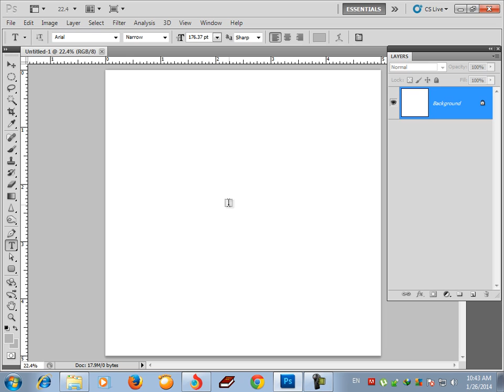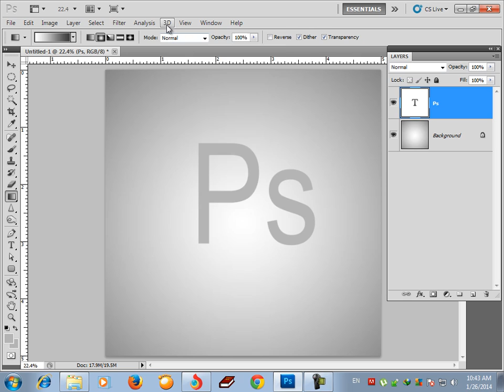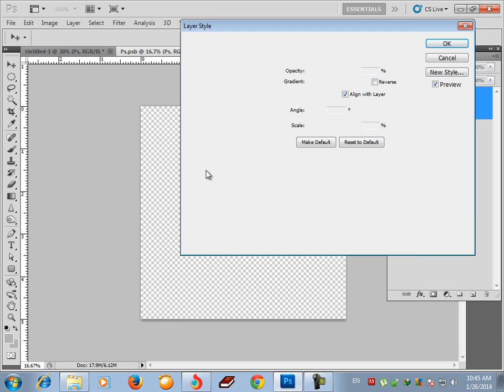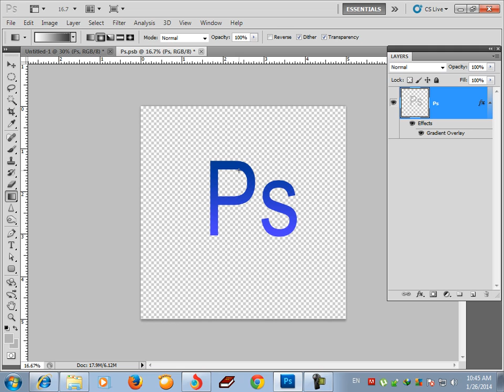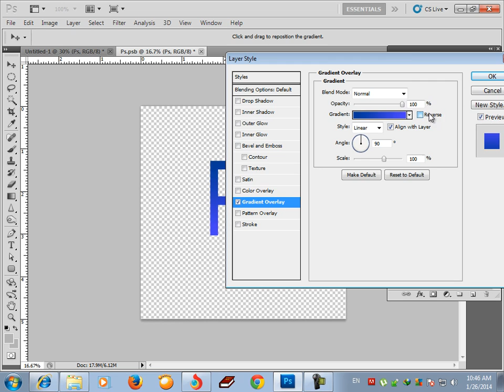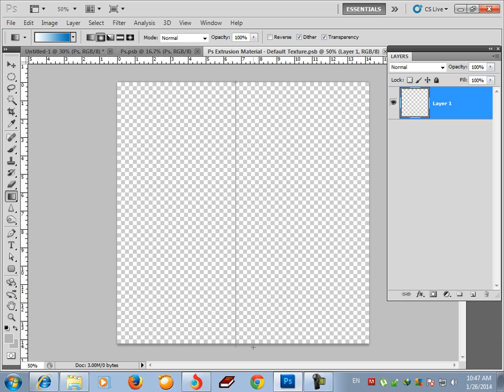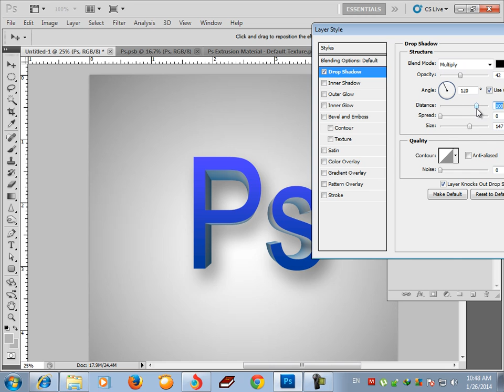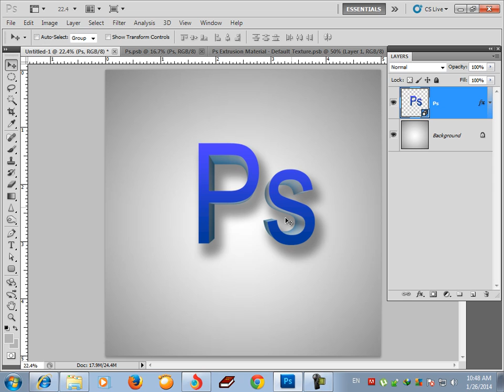តោះរៀនជាមួយមេរៀនphoto shopសំរាប់បងចង់ចេះកាត់តរូបភាព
តោះរៀនជាមួយមេរៀនphoto shopសំរាប់បងចង់ចេះកាត់តរូបភាពកាត់តរូបភាពដោយប្រើកម្មវិធី photo shop CS5
មេរៀនដំបូង សូមជួយចុចsubscibeដើម្បីបានវីដេអូថ្មីពីchanel យើងខ្ញុំ